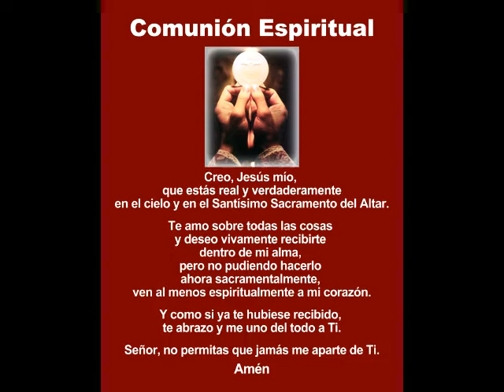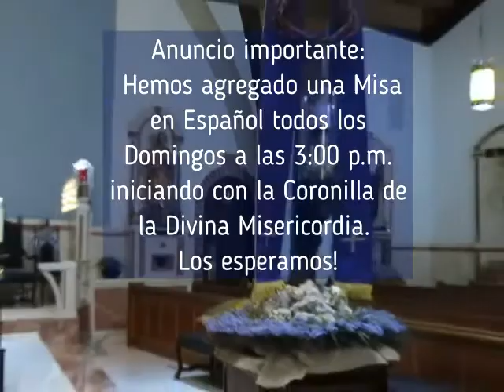I Domingo de Cuaresma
Eucaristía celebrada por el P. Juan Jesús López en la Parroquia de St. Raymond en Miami. Domingo 21 de febrero de 2021.
Cámara Gloria Nuri Torres. Música Clary Varona